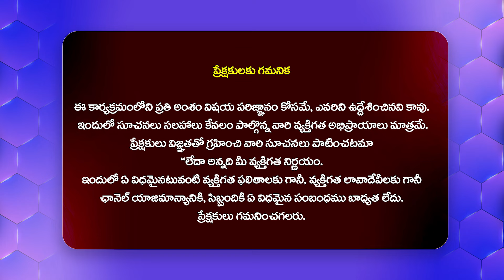Saranya Pradeep Speech @ KA Movie Success Meet | Kiran Abbavaram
Watch►Saranya Pradeep Speech @ KA Movie Success Meet | Kiran Abbavaram | @Filmytalkss